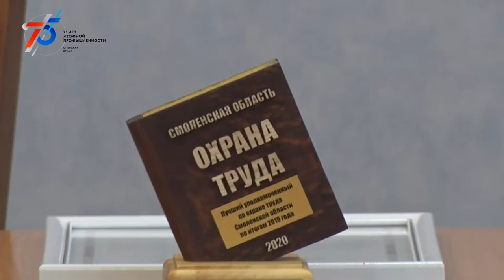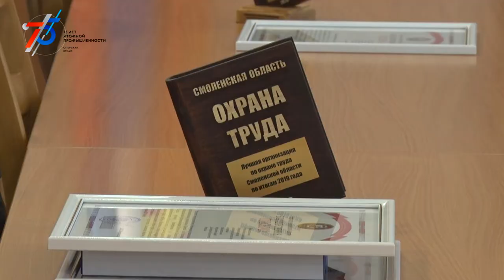Десна-ТВ: Новости САЭС от 24.11.2020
В выпуске:
- Условия и состояние охраны труда на Смоленской АЭС признаны лучшими в регионе;
- В конкурсе концерна «Росэнергоатом» примут участие лучшие знатоки охраны труда Смоленской АЭС;
- Итоги конкурса «День атомных городов».